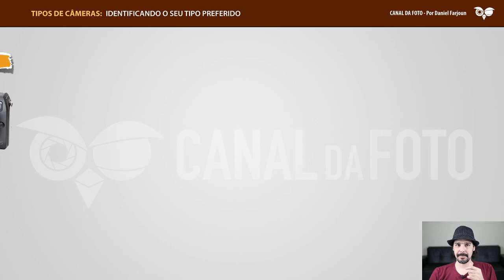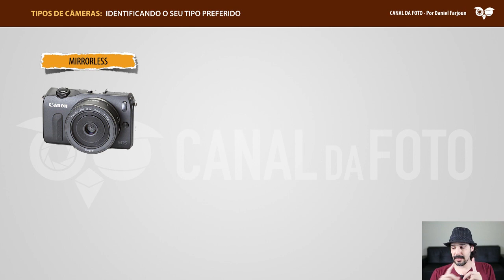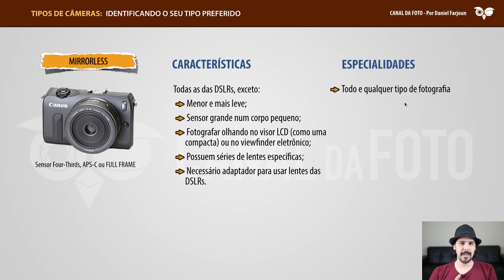Especial Câmeras #8 - Câmeras DSLM - Mirrorless: Vantagens, Desvantagens, Utilidade.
Quer comprar uma câmera e não sabe qual a ideal pra você?
Conheça as vantagens, desvantagens e pra que tipo de fotografia as câmeras DSLM ou Mirrorless foram desenvolvidas.

Quer fazer um curso completo de fotografia do básico ao avançado?